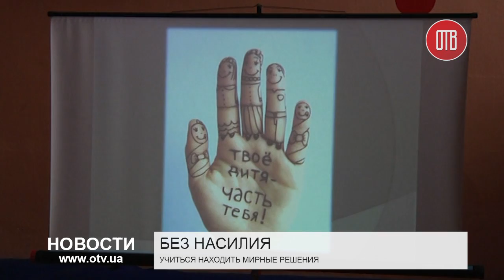Учиться находить мирные решения (10.12.2015)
«16 дней против насилия» – так называлась Всеукраинская акция, которая, по логике нашей жизни в последнее время, должна быть ежедневной, ведь речь идет о том, что и как противопоставить практике, когда семейные проблемы решаются с помощью кулаков, а порой и оружия.